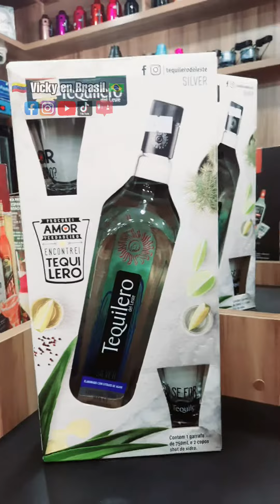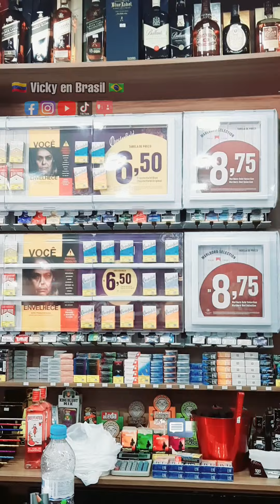Así es una L!cor3ria en Brasil (Distribuidora)